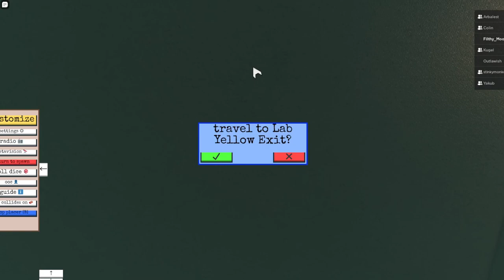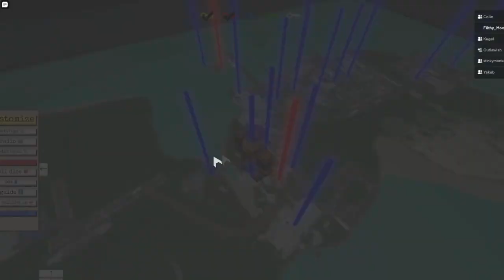[Roblox] After the Flash: Wintertide | ALL Halloween 2022 Event Items Locations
First word in two years: LEEROOOOOOOOYYYYYY JENNNNNKIIIIIINS

Special thanks to colinbot2000, Arbalest, FutoshlShimano (Mutilator,) Kugelblitz_Zero, Outlawish, and jabloingus for helping us get the Halloween items!

Add me on Steam! @MooseJaw

Follow me on Roblox! Username: Filthy_Moose